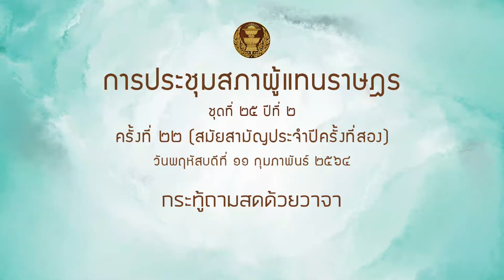กระทู้ถามสด สส จักรพันธ์ พรนิมิต รมต อาคม เติมพิทยาไพสิฐ ตอบ 11กพ64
กระทู้ถามสดด้วยวาจา